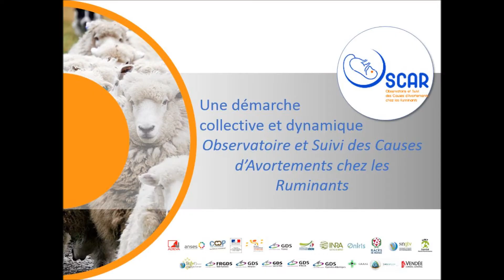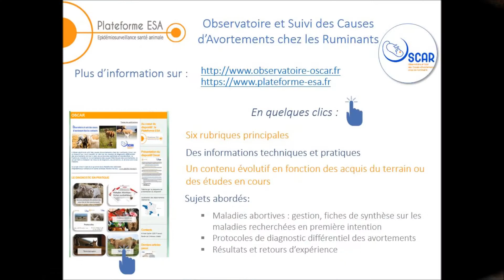Solution SheepNet - Oscar un outil de diagnostic des avortements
OSCAR a pour objet l'amélioration des taux d’élucidation des causes d’avortements, la proposition de mesures de maîtrise plus adaptées et plus ciblées, l'amélioration de la surveillance épidémiologique des maladies abortives (à l’échelle de l’élevage, régionale et nationale)